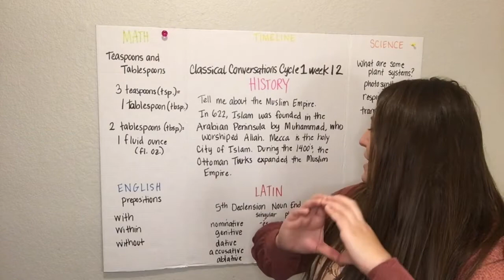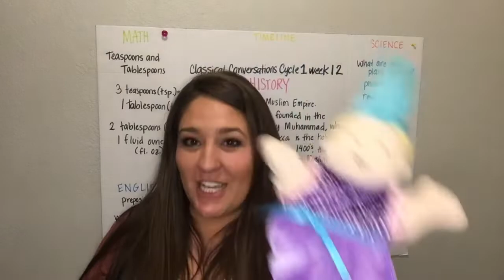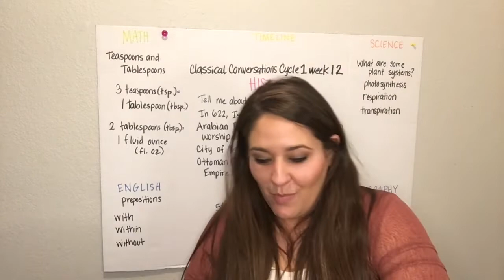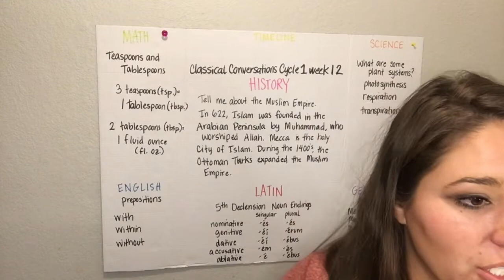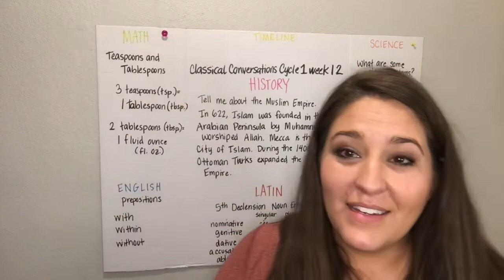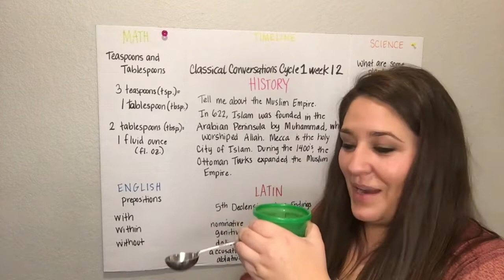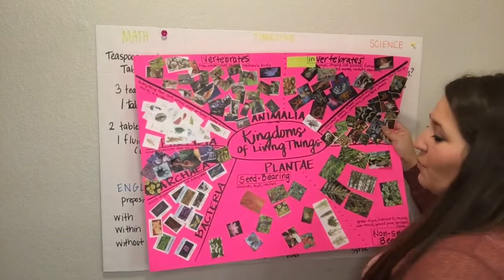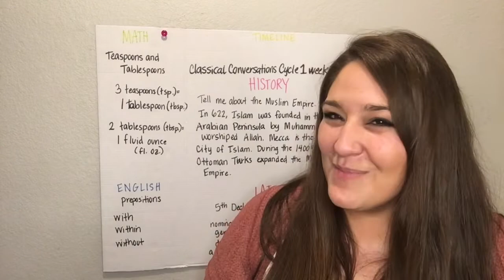Cc cycle 1 week 12 tutor ideas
Cc cycle 1 week 12 tutor ideas for Mrs Kristen’s class classical Conversations